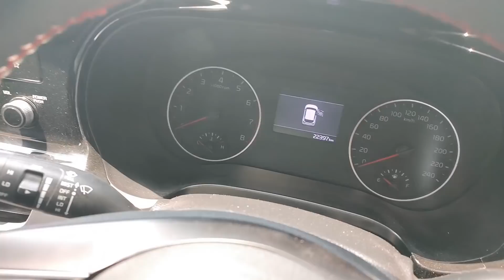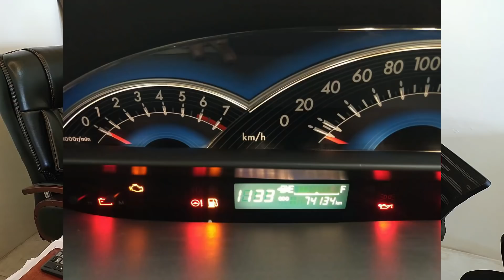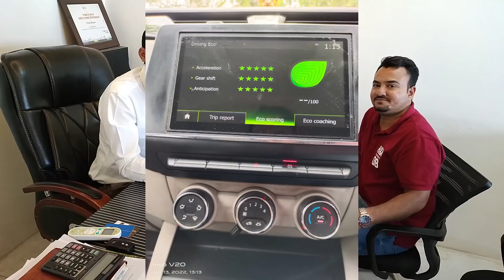स्पेशल डील! Used WagonR,Triber, Dzire,Alto K10, Alto 800,Swift,Kia Seltos,Baleno@ Pride Motors Pune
This video covers a used car dealer in Pimpri-Chinchwad,Pune named PRIDE MOTORS owned by Mr.Naeem Shaikh.
Address:Old Mumbai - Pune Hwy, near Yamaha SD Motors, Kundan Nagar, Laxman Krupa Housing Society, Kasarwadi, Pune, Maharashtra 411034

Please Call in between 10:30AM - 7:30PM
कॉल करने का समय 10:30AM - 7:30PM